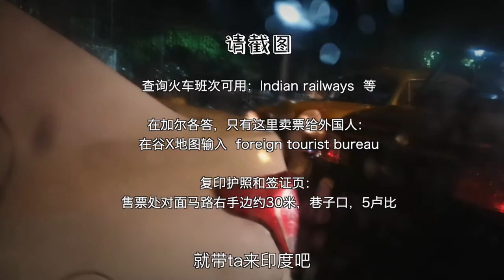中國人在印度買火車票，絕不是件容易的事